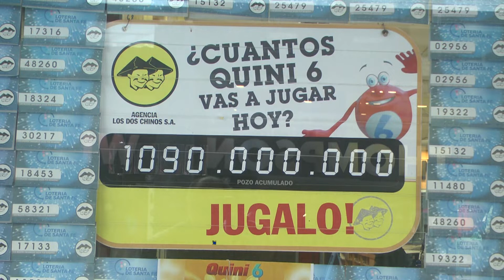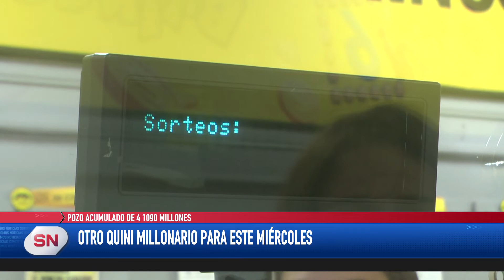Otro QUINI 6 millonario para este miércoles. Pozo acumulado 1.090 millones.